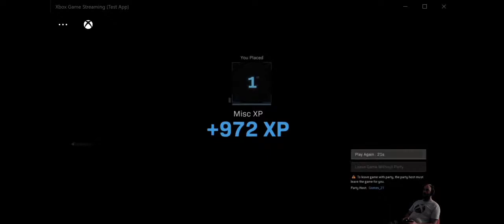worst warzone win ever!!!!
lost 50 people at start then didn't see anyone else till final circle.